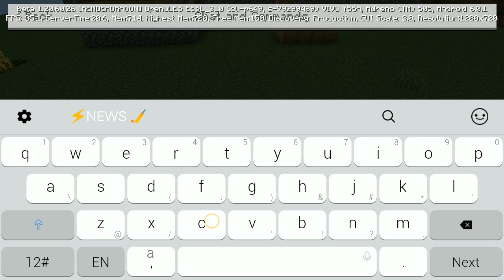MINECRAFT BUT I GO EVERY YOUTUBER HOUSE IN MINECRAFT